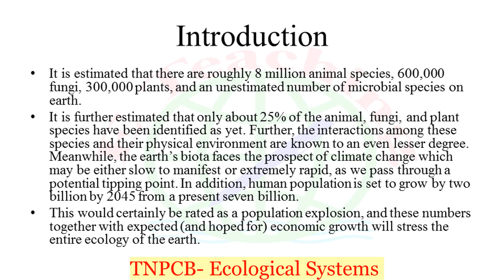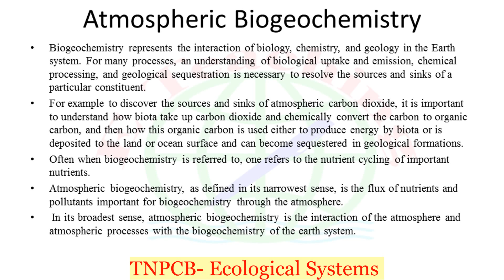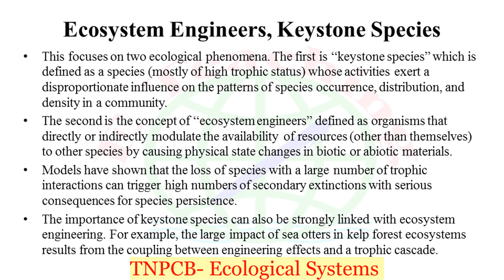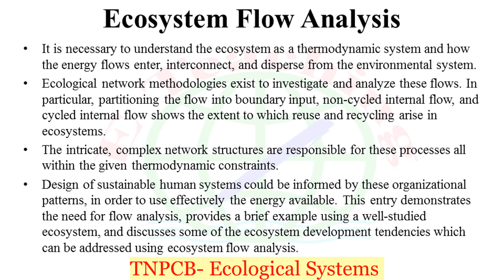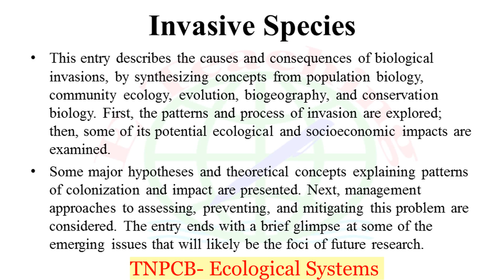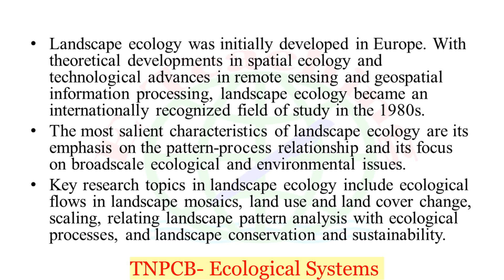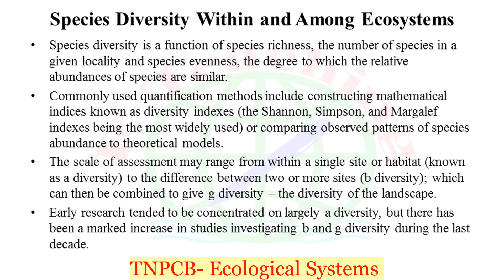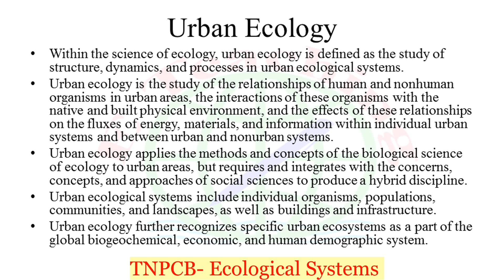Ecological Systems Important Topics to be studied for Environmental Scientist post TNPCB EVS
TNPCB Environmental Scientist, Assistant Engineer AE,  study material | Important topic to be focused on Ecological systems Syllabus wise notes for easy preparations

Important Questions and answers for TNPCB Environmental Scientist and Assistant Engineer EVS AE Post, study materials important questions and E Teaching Tamil
TNPCB Environmental scientist an AE post study material Previous year question paper Whatsapp questions Thanks to Ms. Sowanthriya Microbiologist and Ms. Anitha Biochemist.
TNPCB Previous Year Question Papers, TNPCB AE Previous Papers (New) Assistant, Typist, Scientist Exam, TNPCB Syllabus 2019, Download TNPCB Syllabus/ Exam Pattern 2019, computer-based exam, mcq, TNPCB Syllabus 2019 and Exam Pattern for Various Posts , TNPCB Junior Assistant Previous Question & Syllabus 2019. Tamil Nadu Pollution Control Board Model Question Papers and Sample, TNPCB Previous Papers | Download Model Papers PDF. Candidates who had applied for the Assistant Engineer, Environmental Scientist, Assistant, TNPCB Asst Engineer Previous Papers. Tamil Nadu PCB Environmental Engineer Solved Papers. PCB TN Junior Assitant Syllabus, Jobs.
Last Date To Apply‎: ‎23rd April 2020 Post Names‎: ‎Assistant Engineer, Environmental scientist ...
Total Posts‎: ‎224 Posts Type of Job‎: ‎Central Government Jobs, TNPCB AE Previous Papers | Question Papers With Previous Papers
Download number of TNPCB AE Previous Papers, which has released by the officials of the Tamil Nadu Pollution Control Board at the official website , Check TNPCB AE Previous Papers & Answers. Get TNPCB Junior Assistant Model Papers & Preparation Tips. Find TNPCB Assistant Engineer, Last 5 Years TNPCB AE Previous Papers & Old Papers, Those who have applied for this TNPCB Recruitment 2019, they all needed to use this Tamil Nadu Pollution Control Board Previous Papers For the Exam, tnpsc exam, group iv exam,